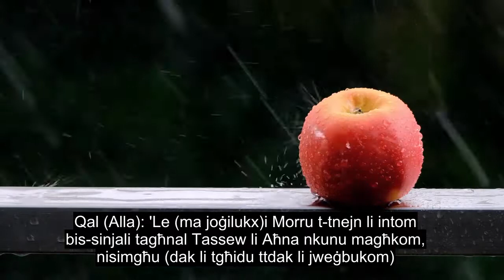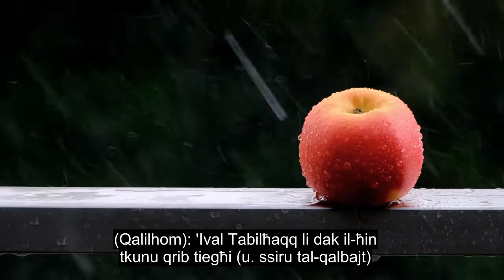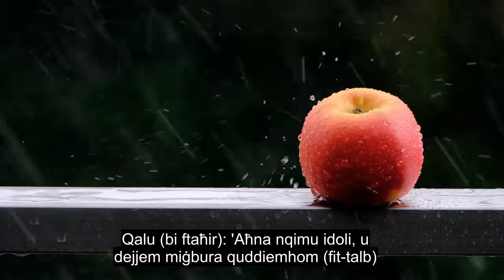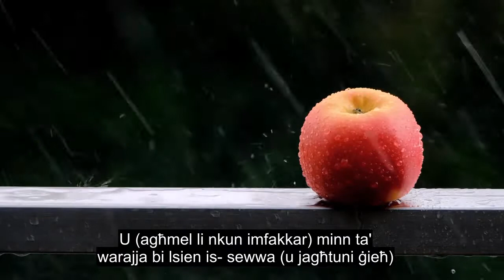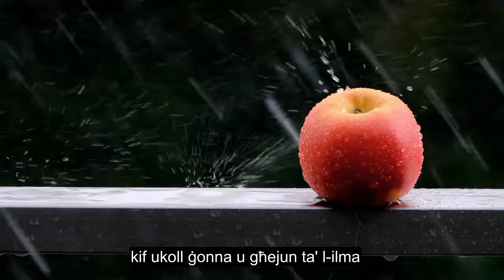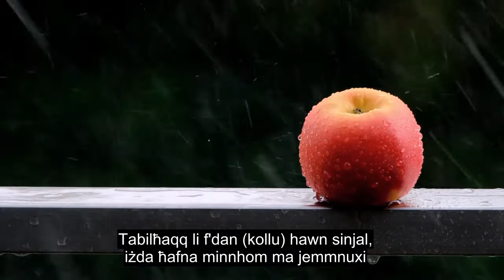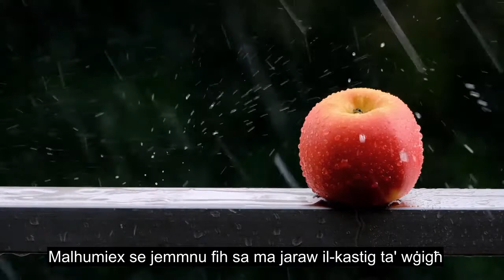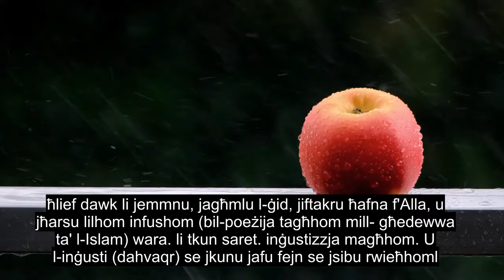Kapitlu 26 The Poets, Most Heart Touching Quran Recitation, 90+ Language Subtitles